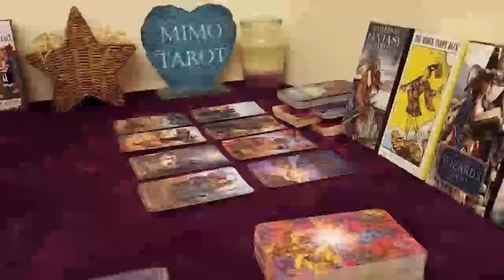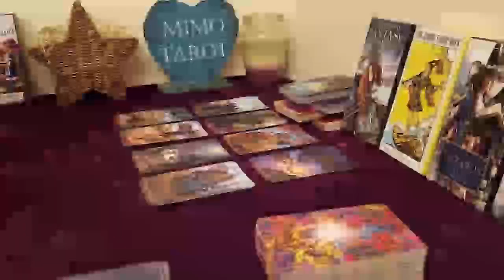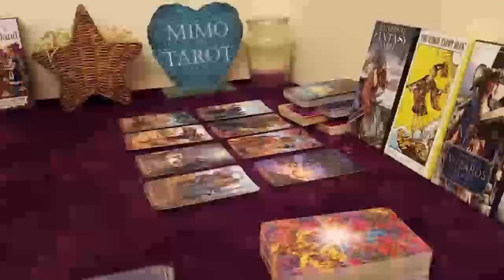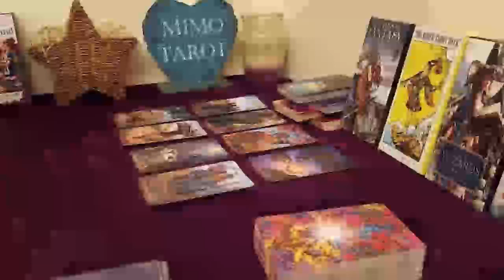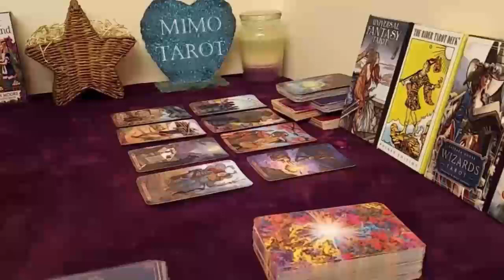Gemini Tarot Love Reading a Phone Call is Coming !1